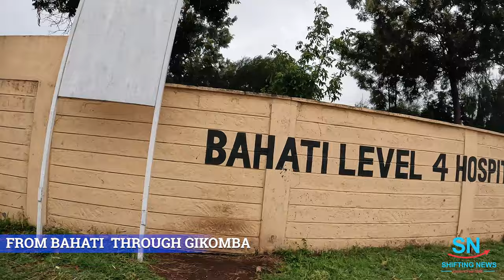Invest & Improve Nairobi BAHATI, NGARA & Largest Mkt GIKOMBA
Can you invest & improve Nairobi? Nairobi City is always changing and there are more skyscrapers coming soon. We visit different places to enjoy the scenic views. We start this tour in Bahati Estate, move through Shauri Moyo, Jua Kali area, the largest mkt in Nairobi (Gikomba) and the Ngara Area. Gikomba is the busiest mitumba and largest market in Nairobi.